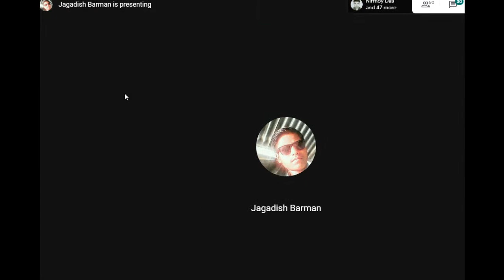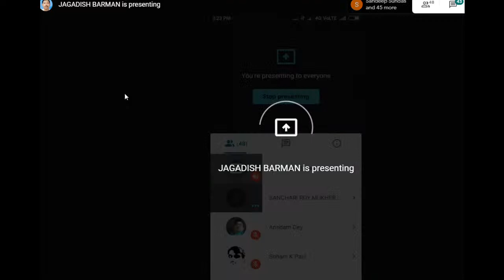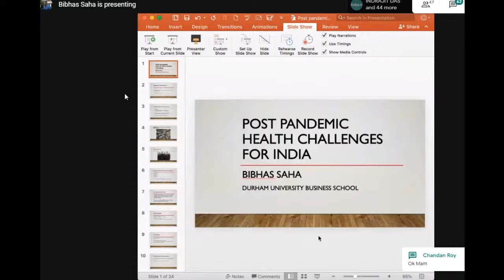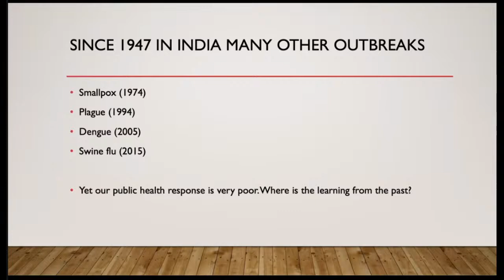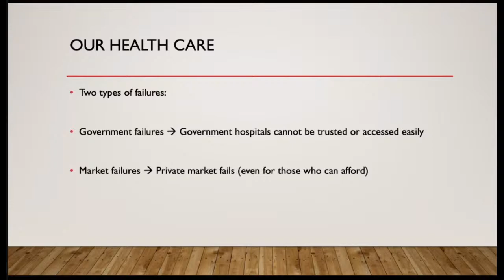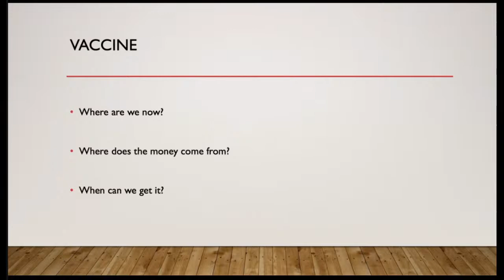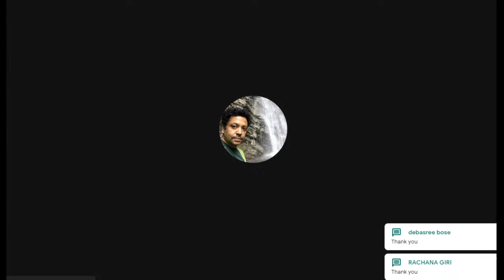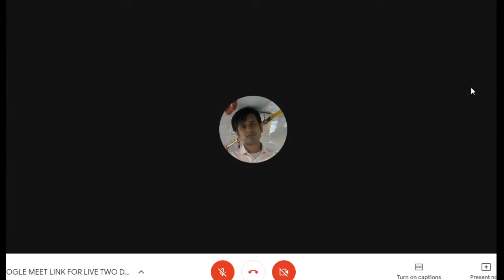Day 1-Two Days International Webinar Organised by Department of Economics, Kaliyaganj College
An International Webinar Organised by Department  of Economics, Kaliyaganj College in joint collaboration with IQAC, Kaliyaganj College